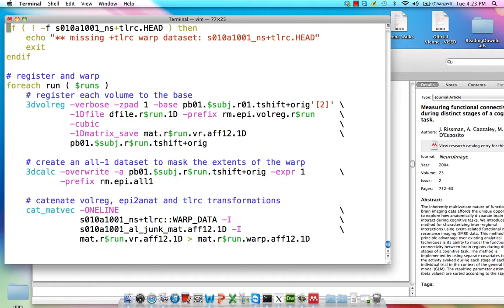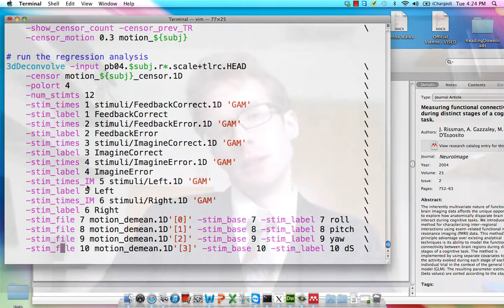Introduction to Beta Series Analysis in AFNI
Overview of Beta series analysis in AFNI.